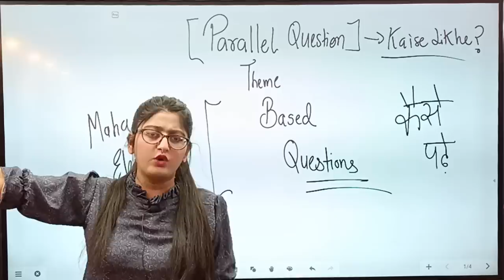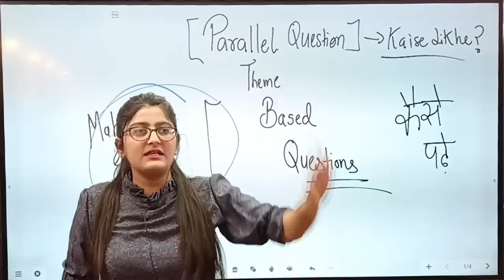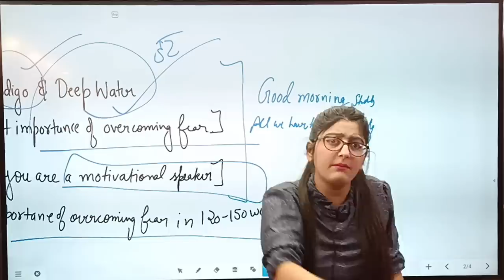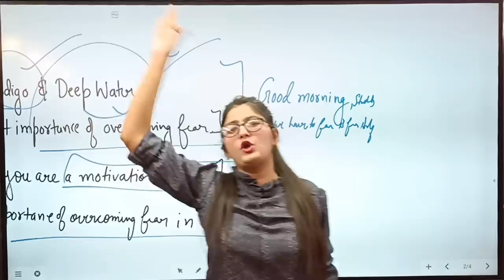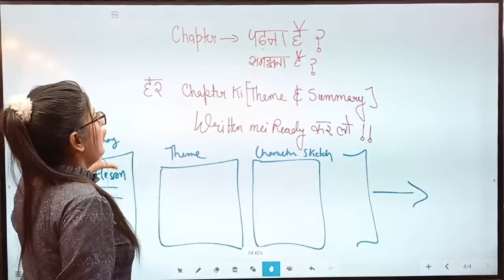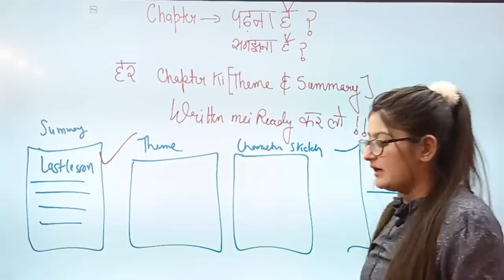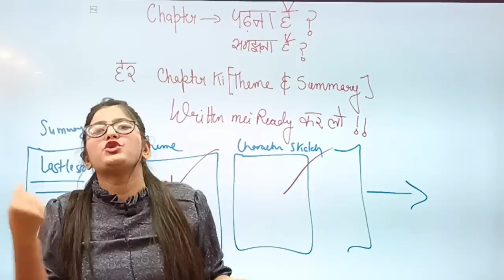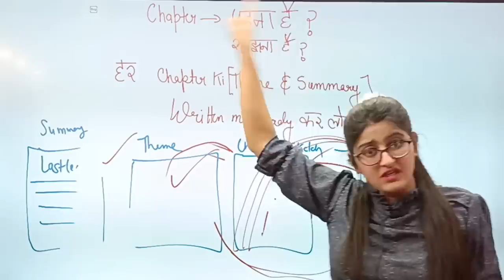Parallel questions english class 12| Ab PARALLEL QUESTION मे Full Marks Pakke | Board Exam 2023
Parallel questions english class 12|Parallel questions english class 12 simran sahni|Board Exam 2023

Class 12 English Strategy To Complete Full Syllabus In 1 Day
Class 12 English Complete Syllabus In Gap Days
Class 12 English Mein Kese Laye Full Marks
Class 12 English Ka Full Syllabus Kese Complete Kre In 1 Day
How to score full marks in class 12 english
Strategy to Score Full Mark's in class 12 english

Class 12 Board Exam Motivation
 Class 12 English Board Exam
Class 12 English Board Exam 2023

parallel questions by Simran Sahni